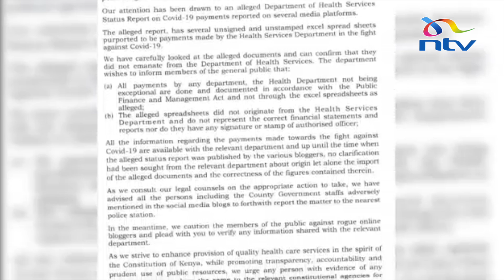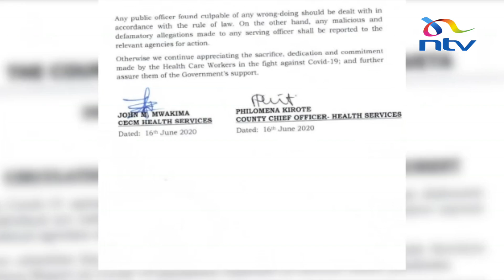Taita Taveta: CECM responds to alleged misappropriation of COVID-19 funds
Taita Taveta Health CECM John Mwakima appeared before the County Assembly Health Committee to answer to claims over allegation of misappropriation of KSh 35.5 million that was set aside for managing the COVID-19 pandemic in the County , however the Minister urged saying the County has only spent 12 million …Ntv’s Bill Otieno has more .